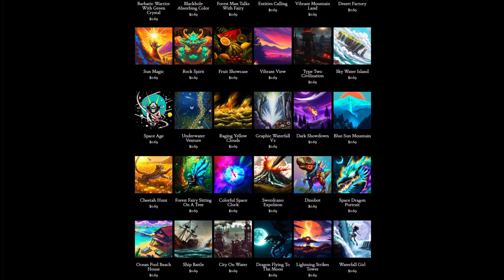Day 280: Lead Blood (song only)